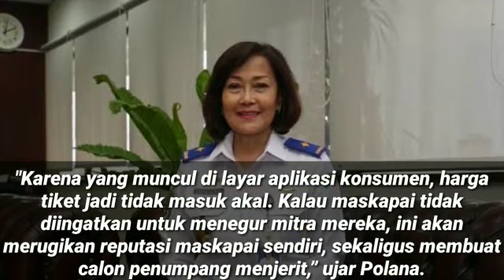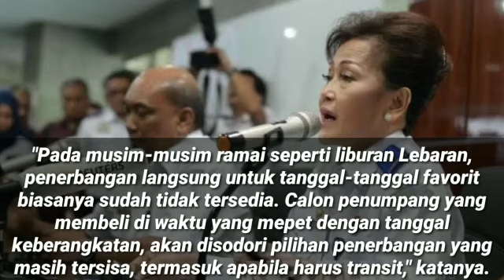SOLUSI TIKET MAHAL KEMENHUB MAKIN ANEH;MASKAPAI YG DISURU TEGUR TREVELOKA N TIKET.COM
VIVA – Kementerian Perhubungan (Kemenhub) meminta maskapai penerbangan untuk menegur mitra penjual tiketnya yang berbasis aplikasi online. Hal ini dilakukan agar tidak menampilkan harga yang tidak masuk akal karena penerbangan harus melalui beberapa kali transit.
Hal itu disampaikan Direktur Jenderal Perhubungan Udara Kemenhub Polana B. Pramesti saat merespons melonjaknya harga tiket penumpang untuk rute-rute penerbangan tertentu menjelang liburan Lebaran 2019 di platform layanan aplikasi penjualan tiket seperti Traveloka.com atau Tiket.com.
"Karena yang muncul di layar aplikasi konsumen, harga tiket jadi tidak masuk akal. Kalau maskapai tidak diingatkan untuk menegur mitra mereka, ini akan merugikan reputasi maskapai sendiri, sekaligus membuat calon penumpang menjerit,” ujar Polana seperti dikutip dari keterangan tertulisnya, Jumat, 31 Mei 2019.
Menurut Polana, saat permintaan tiket pesawat mengalami puncak seperti musim liburan dan Lebaran tahun ini, munculnya harga yang tidak masuk akal akan semakin membuat publik kebingungan dan menurunkan kepercayaan terhadap pelayanan dalam industri penerbangan.
Diapun mengungkapkan penyebab utama harga tiket sempat heboh lantaran meroket hingga enam kali lipat beberapa waktu lalu. Dikatakannya, tiket yang dijual di aplikasi bukanlah tiket penerbangan langsung sesuai tujuan melainkan transit di beberapa tempat yang jaraknya cukup jauh.
"Untuk rute Bandung tujuan Medan misalnya, tiket yang ditawarkan adalah melalui transit Denpasar dan Jakarta, baru terbang ke Medan. Bagaimana dengan Jakarta-Makassar? Penerbangan yang ditawarkan harus transit melalui Jayapura, baru terbang lagi ke barat dari Jayapura ke Makassar," kata dia.
Karena platform aplikasi penjualan tiket menawarkan pilihan sesuai dengan rute dan tanggal yang sudah dipilih oleh konsumen atau calon penumpang. Polana mengatakan, setelah calon penumpang memilih rute dan tanggal, mesin aplikasi akan mencarikan semua jadwal penerbangan yang tersedia untuk rute tersebut pada tanggal yang telah dipilih.
Karena berbasis mesin algoritma, maka aplikasi akan menyediakan semua pilihan yang tersedia, termasuk apabila rute penerbangannya harus transit melalui bandara-bandara tertentu. Mesin akan memasukkan harga tiket sesuai dengan rute penerbangan yang masih tersedia.
"Pada musim-musim ramai seperti liburan Lebaran, penerbangan langsung untuk tanggal-tanggal favorit biasanya sudah tidak tersedia. Calon penumpang yang membeli di waktu yang mepet dengan tanggal keberangkatan, akan disodori pilihan penerbangan yang masih tersisa, termasuk apabila harus transit," katanya.